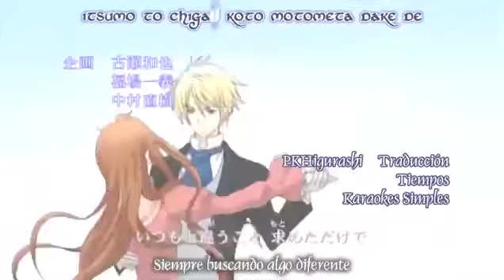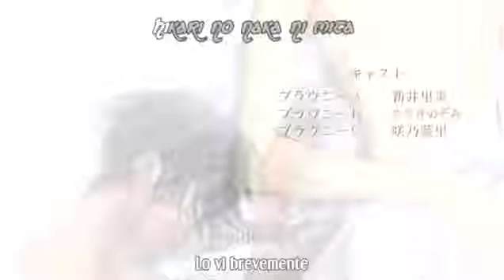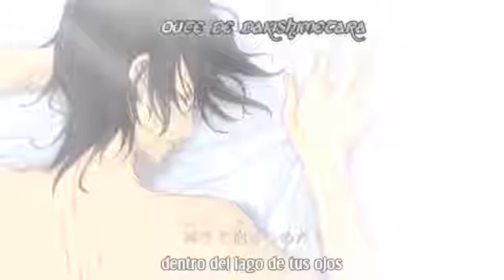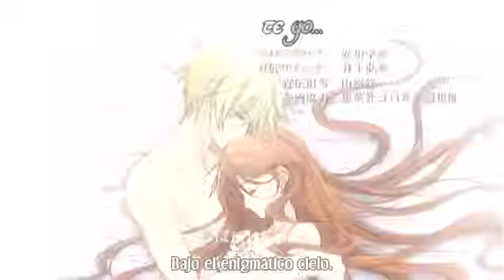Hakushaku to yousei capítulo 3